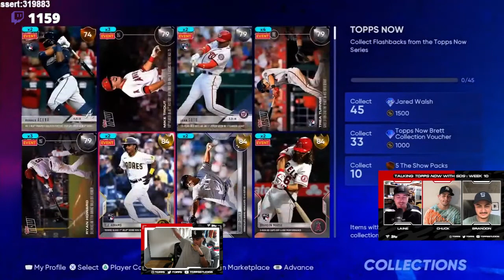JARED WALSH HIGHEST OVERALL IN GAME TOPPS NOW CARD 1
Come hang with us at Twitch.tv/ToppsStudios